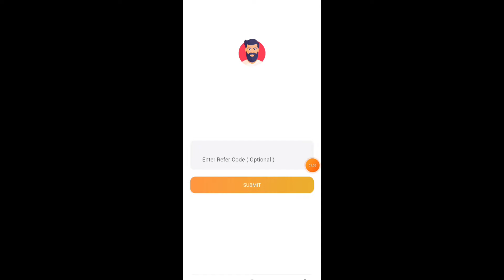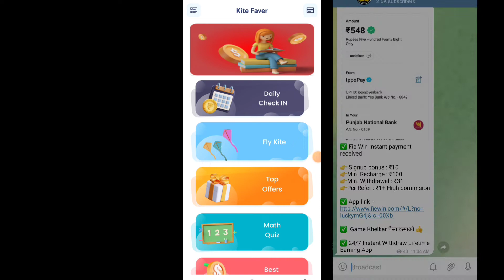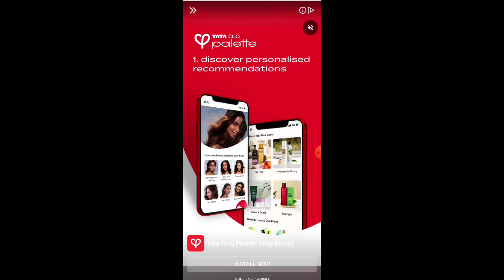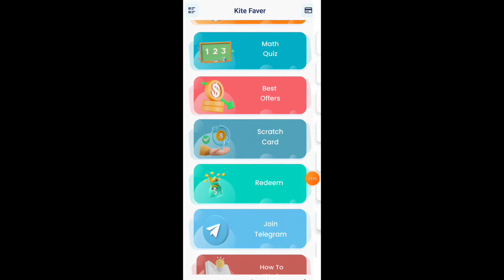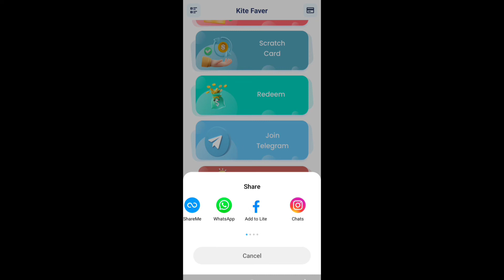kite faver app se paise kaise kamaye | how to earn money from kite faver app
Refer Code 👉
760263

kite faver app se paise kaise kamaye

kite faver se paise kaise kamaye

kite faver app payment proof

kite faver app withdrawal

kite faver app withdrawal problem

kite faver app se paise kaise nikale

kite faver app se paise kaise withdrawal kare

kite faver app task problem

how to use kite faver app

kite faver app

Kite Faver

earning app

paytm cash

2022 New Paytm Cash Earning App | ₹1 + ₹125 Free Paytm Cash | Best Earning Apps Paytm 2022 With Instant Redeem